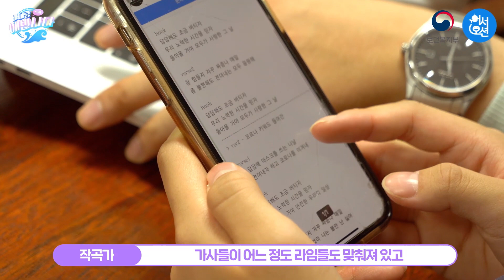예빈나다 특별편, 코로나19 극복 응원송 제작기! [바다랑 가치]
안녕하세요~ 오랜만에 찾아온
바다랑 가치 예빈나다 입니다!

코로나19로 인해 잠시 해킷리스트 도전기를 멈추고
방역수칙을 열심히 지켰답니다.

요즘, 여러분도 코로나19로 인해 많이 힘드시죠?

그래서~ 예빈나다가 여러분을 위해
코로나19 극복 응원송을 만들었어요!

그럼, 예빈나다 특별편!
코로나19 극복 응원송 제작 과정부터 만나볼까요?